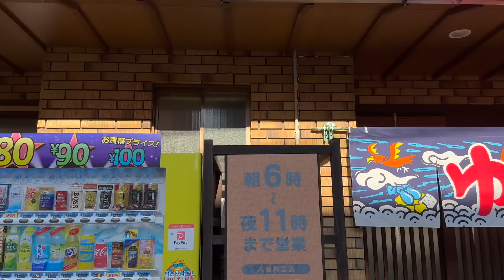【姉弟ボディビル再結成】ゲストポーズに日本チャンピオン乱入で伝説の会場になった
【ジュースみたいなおすすめEAA】
【愛用してるプロテイン】
おすすめキウイ味
【愛用シトルリンアルギニン】
トレーニング前に必ず飲んでパフォーマンスを上げてます！

【マイプロはヨーグルトプロテインが好き】
【iHerb紹介コード】
FTF922

【SNS】
吉岡賢輝
※パーソナルのご依頼は各snsのDMにて受け付けております